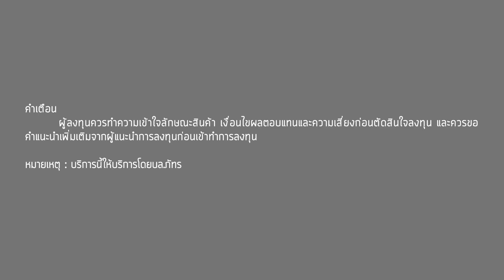Phatra GIS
ก้าวข้ามขีดจำกัดสู่การลงทุนในระดับสากล หลีกข้อจำกัดแบบเดิมๆ ของการลงทุนในประเทศ เปิดโอกาสการลงทุนของคุณให้มีประสิทธิภาพมากขึ้น เพื่อผลตอบแทนและกระจายการลงทุนไปยังตลาดต่างประเทศและบุคลากรผู้เชี่ยวชาญชั้นนำที่พร้อมให้คำแนะนำและคัดสรรตราสารทางการเงินที่ดีที่สุดจากบริษัทจัดการกองทุนชั้นนำระดับโลก

คำเตือน***  ผู้ลงทุนควรทำความเข้าใจลักษณะสินค้า เงื่อนไขผลตอบแทนและความเสี่ยงก่อนตัดสินใจลงทุน และควรขอคำแนะนำเพิ่มเติมจากผู้แนะนำการลงทุนก่อนทำการลงทุน

หมายเหตุ : บริการนี้ให้บริการโดยบล.ภัทร